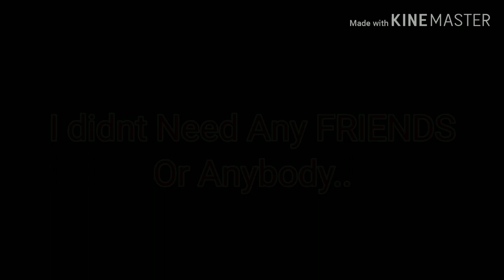TooToxic's Last Day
There is Nothing To Say Except, Some Friends You Knew Was Trusted They STAB Your Back.

TooToxic Cannot Stay EXISTED..Anymore..
Im thinking of quitting my channel, cause i don't like the way people are treating me and its bad, so i have to end a life with no hesitation.